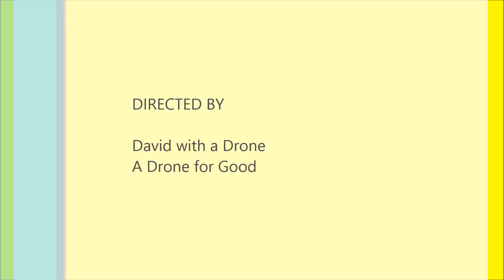By Drone 4K UHD Fall Foliage Festival Martinsville Downtown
The Martinsville Fall Foliage Festival downtown at dusk.